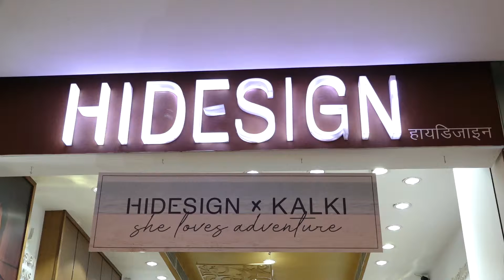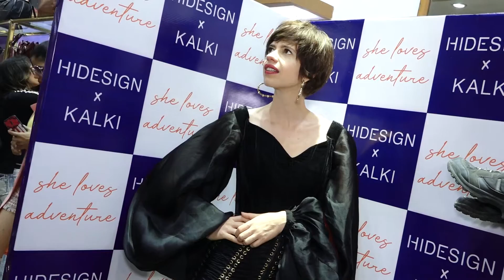KALKI KOECHLIN AND DILIP KAPUR AT THE LAUNCH OF SECOND TIME TO DESIGN AN ADVENTUROUS BOLD AND SPORTY